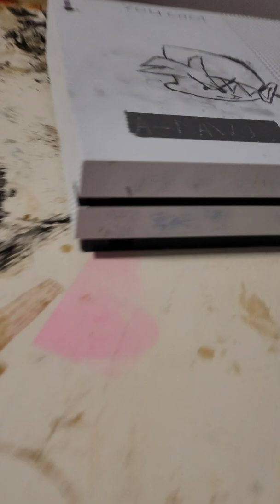January 30, 2022